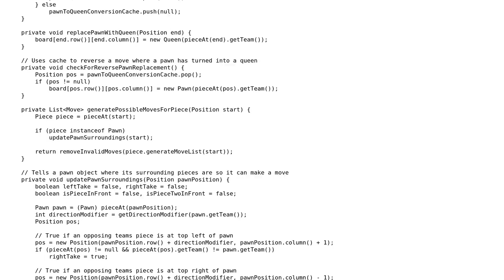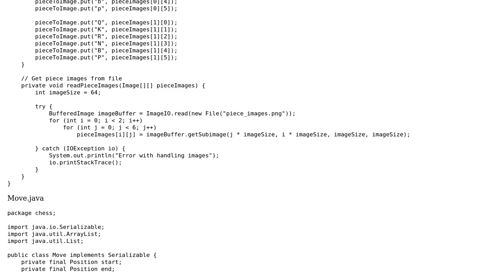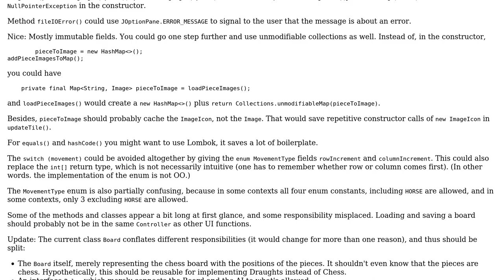Code Review: Chess application with GUI and AI in Java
With thanks & praise to God, and with thanks to the many people who have made this project possible! | Content (except music & images) licensed under CC BY-SA | Music | Images & others | With thanks to user L292092 user Christian Hujer and the Stack Exchange Network Trademarks are property of their respective owners. You are responsible for your own actions.